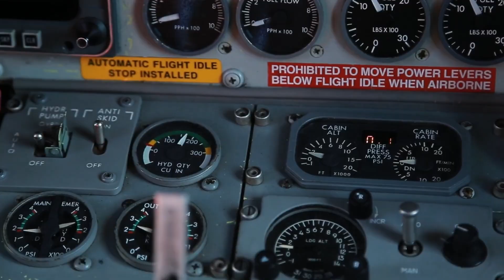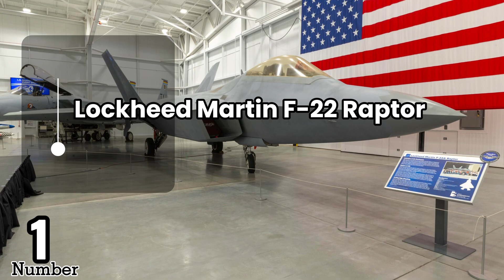Top 10 most Powerful Fighter Jets Dominating Modern Warfare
Discover the Top 10 most Powerful Fighter Jets Dominating Modern Warfare , showcasing cutting-edge stealth and multirole aircraft commanding unit costs from $67 million to $350 million per jet.

Featuring icons like the F-22 Raptor, F-35 variants, Dassault Rafale, Chengdu J-20, Eurofighter Typhoon, and more, this countdown deep dive delivers exclusive insights into design, performance, and price.

From stealth capabilities to advanced weaponry, these fighter jets are dominating modern warfare. Watch now to learn about the top 10 most powerful fighter jets in the world!

Chapters :

00:00 – Introduction to flying jets
00:37 – #10 Mikoyan MiG-35 – Russia
01:37 – #9 Sukhoi Su-35 – Russia
02:45 – #8 Boeing F/A-18E/F Super Hornet – United States
03:51 – #7 Boeing F-15EX Eagle II – United States
05:09 – #6 Dassault Rafale – France
06:16 – #5 Eurofighter Typhoon – Europe
07:12 – #4 Chengdu J-20 – China
08:11 – #3 Sukhoi Su-57 – Russia
09:00 – #2 Lockheed Martin F-35 Lightning II – United States
09:58 – #1 Lockheed Martin F-22 Raptor – United States

One‐Line Descriptions for Top 10 most Powerful Fighter Jets Dominating Modern Warfare  :

1. Lockheed Martin F-22 Raptor – The world’s first fifth-generation stealth air superiority fighter combining supercruise, advanced sensor fusion, and unmatched agility.

2. Eurofighter Typhoon – A European multinational twin-engine, canard-delta-wing swing-role fighter delivering agile performance across air-to-air and air-to-ground missions.

3. Boeing F-15EX Eagle II – An upgraded “super Eagle” with enhanced avionics, open-architecture mission systems, and record‐breaking payload capacity.

4. Lockheed Martin F-35A Lightning II – A conventional‐takeoff fifth-generation stealth multirole jet uniting low observability with sensor fusion and networked battlespace dominance.

5. Dassault Rafale – A twin-engine canard-delta multirole fighter capable of air supremacy, deep strike, reconnaissance, and nuclear deterrence with advanced data fusion.

6. Chengdu J-20 Mighty Dragon – China’s twin-engine all-weather stealth air superiority fighter, built for long-range precision strike and contested-environment operations.

7. Lockheed Martin F-35B Lightning II (STOVL) – The first supersonic short-takeoff/vertical-landing stealth fighter, operable from ships, austere fields, and expeditionary decks.

8. Lockheed Martin F-35C Lightning II – The U.S. Navy’s carrier-adapted stealth strike fighter with reinforced landing gear and extended wings for catapult and arrested-landing ops.

9. Saab JAS 39E/F Gripen – A light single-engine canard-delta wing multirole fighter with AESA radar and cost-effective network-centric capabilities.

10. Boeing F/A-18E/F Super Hornet – A twin-engine carrier-based multirole fighter offering greater range, payload, and advanced avionics as the U.S. Navy’s backbone.